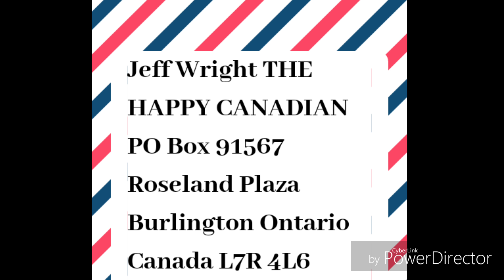IT'S ALL ABOUT BALANCE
Hey hello all my Happy awesome people today I did something different for the vlog & picked a topic I wanted to talk about. I do hope you enjoyed this topic